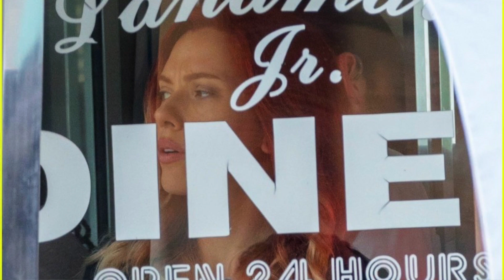Will Tony Stark Meet HOWARD STARK Again in Avengers 4? | Marvel Mingle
Enjoy this extremely late edition of the MarvelMingle, where we discuss Daredevil Season 3 with an exclusive reaction to the teaser, Iron Fist Season 2, Avengers 4 reshoots, the possibility of Howard Stark in Avengers 4, and Ben Mendelsohn playing Talos, a Skull disguised as a S.H.I.E.L.D. agent, in Captain Marvel.
Add Me on SNAPCHAT: Woodyoncp